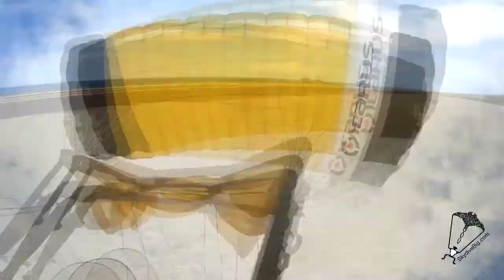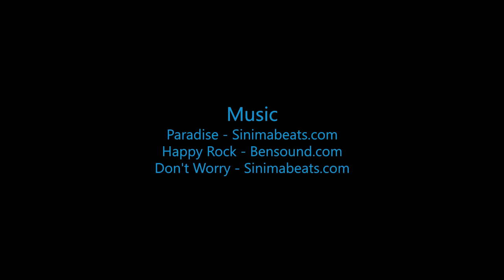Diana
Swoopware: Adventure Tour Video - Diana